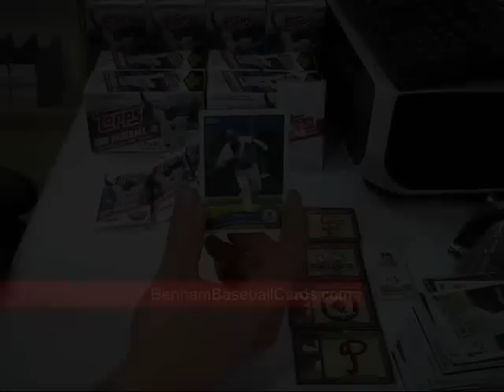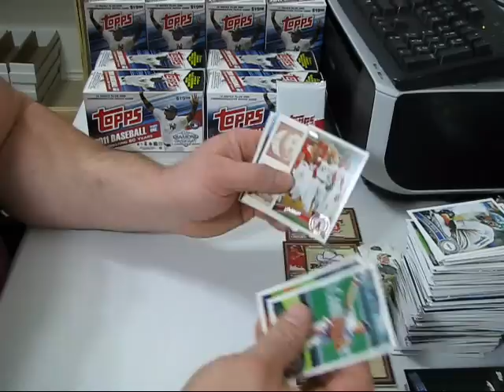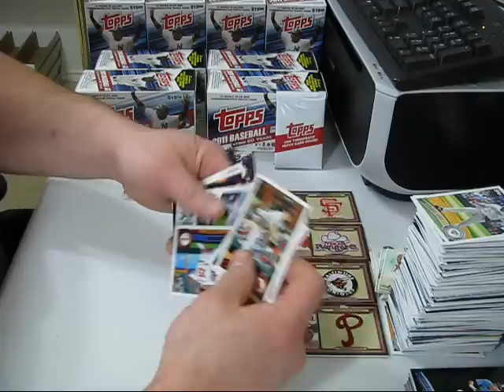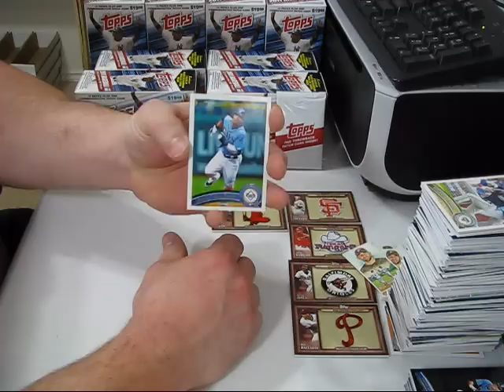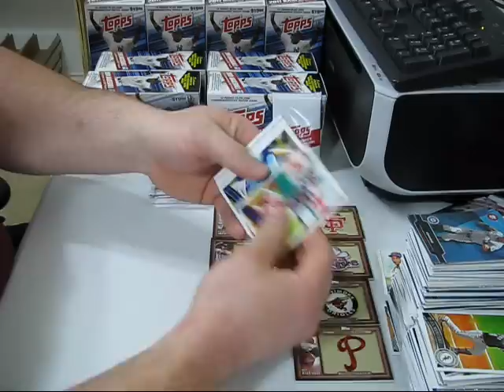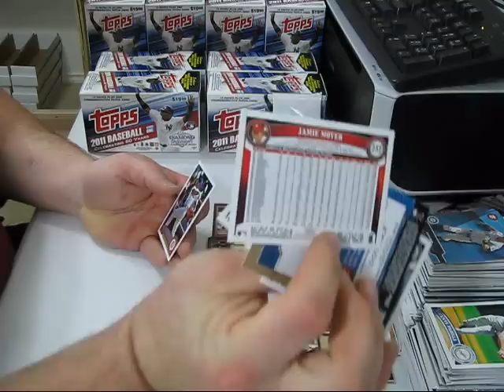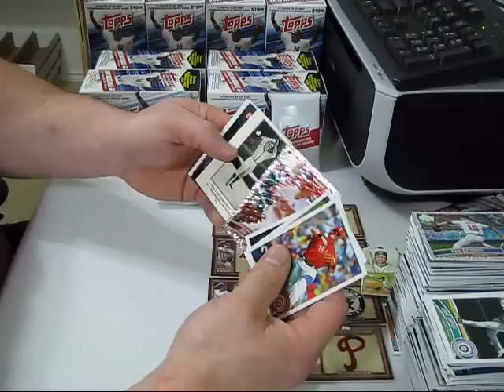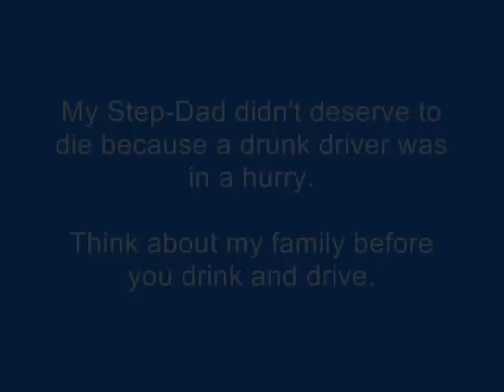Part 2 - 2011 Topps Walmart Blasters - 8 Box Break 2-7-11.wmv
Why choose Benham Baseball Cards?

-- I do this for enjoyment, not a job, so you can be assured that I take care of my cards and customers.
-- All of my cards are sleeved after being opened, and are sent to you that way in bubble wrap protected packaging.
-- My single card prices are very affordable, allowing you to complete your sets with the right cards for the same price as a few retail packs from the store.